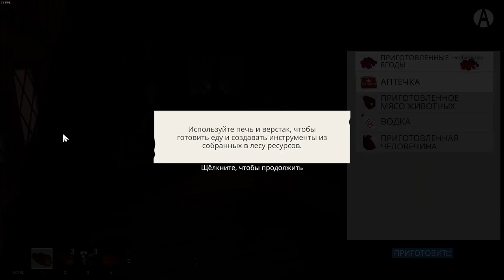НОВЫЙ КООП ВЫЖИВАЧ ● Project Winter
Project Winter — многопользовательская игра для 8 игроков, основанная на социальной маскировке и выживании. Чтобы спастись, выжившим необходимо общаться и работать в команде. Собирайте ресурсы, ремонтируйте постройки и покоряйте дикую природу плечом к плечу.

А тут поддержать стримлера ❤ Яндекс кошелёк : 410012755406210 ❤